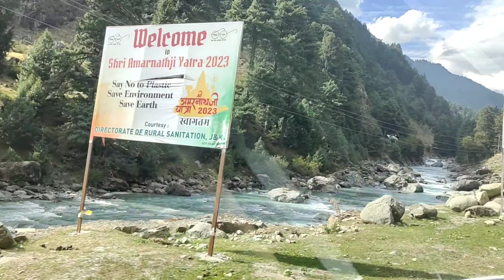Aru Valley Pahalgam | Kashmir vlog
special thanks - icy kashmir tour & travel

हेलो यूट्यूब फैमिली ,
            ये चैनल हमारा एक परिवार जैसा है जिसमें हम आपको मस्ती , मजाक , मनोरंजन से भरे विडियोज दिखाने की कोशिश करते है  और उम्मीद भी करते है कि आप भी उतने ही प्यार से दिखते भी होंगे।

विडियोज को like ,
          Hum-tum 2020
         • Handle name-   @paliavlogs
इसमें हम आपको घूमने के ब्लॉग्स ,कुकिंग ब्लॉग्स,गेमिंग,पार्टी और भी बहुत सारे वीडियो दिखाने की कोशिश करते है,